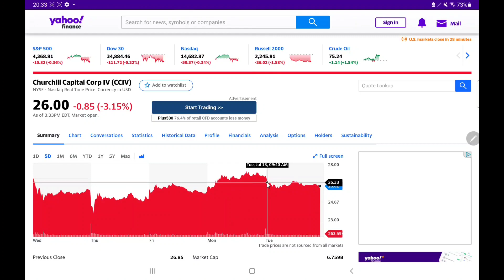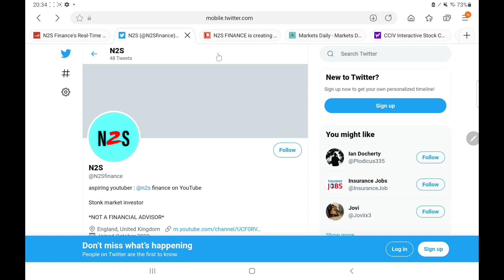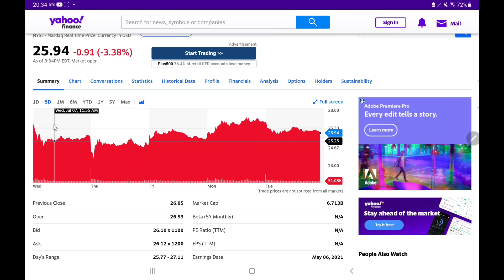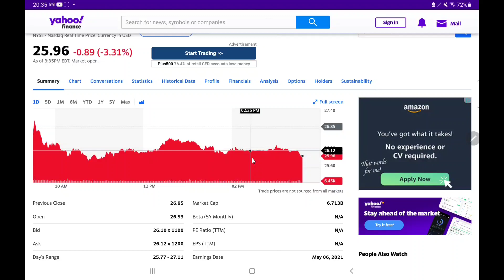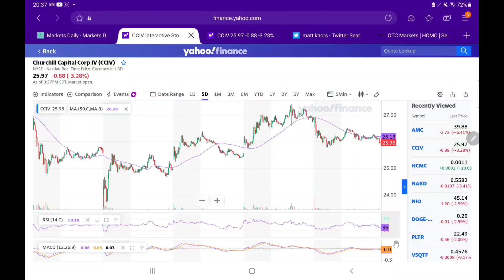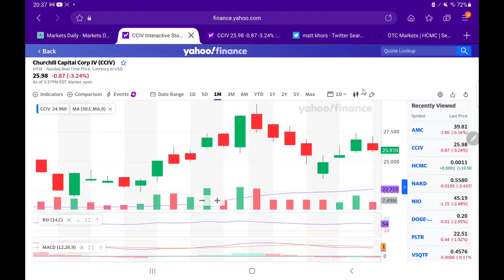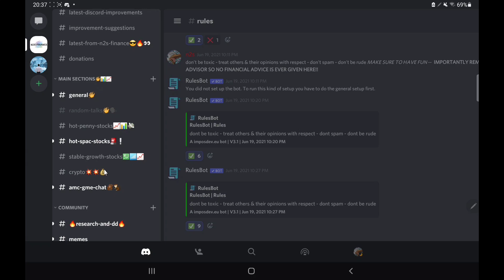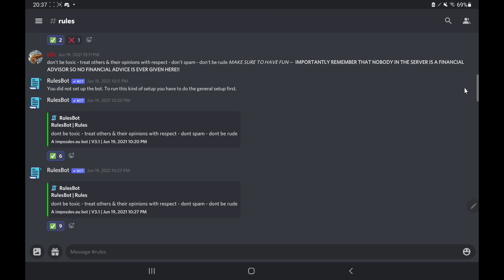CCIV STOCK ANALYSIS! - WILL CCIV CONTINUE TO GO DOWN!? + SHOULD YOU BUY THE DIP OR AVOID!? *BIG*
Hello there, welcome back to a new video! In this one we are looking at cciv stock And giving my opinions based on what we have seen! It is important to note that I am not a financial advisor however in tonight’s video, I will be sharing my opinion on cciv stock In this important cciv stock Analysis and cciv stock Update video! So let me walk you through the structure of the video. First of all we will be doing a cciv stock update and cciv stock analysis; letting you know all you need to know regarding cciv stock Then we shall move onto our cciv stock predictions and cciv stock forecasts where we will share what I expect to happen in the next few days! So yeah, hope you enjoyed the video. Should I buy cciv stock – why not tell us your thoughts over on discord! I can’t wait to hear you guys cciv stock Forecasts and cciv stock predictions!